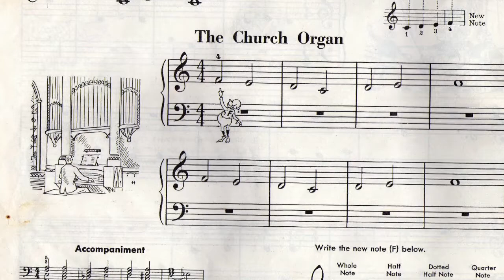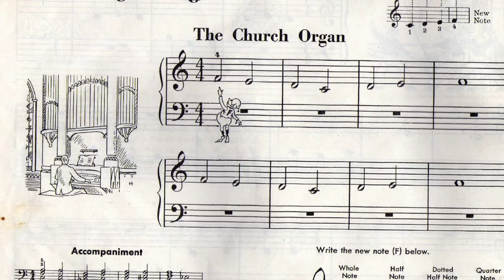THE CHURCH ORGAN - John Thompson Easiest Piano Course Part 1 [Play-Along Accompaniment]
Play-Along this accompaniment I made for 'The Church Organ' from the John Thompson Series (BOOK 1)

For those keen students out there who enjoy playing along with an accompaniment just like most pieces in the J.Thompson Series Piano Course Books

There are 2 play-throughs with the second time being a bit fuller so as to enjoy the most of the ORGAN sounds. A short intro is given before starting for easier time-keeping & kickstart

LISTEN! FOLLOW! & ENJOY!

HAPPY PLAYING EVERYONE!

::: *Whilst I am happy to provide resources for everyone to use, it is always polite to ASK for Permission before using this track for any presentation/public event.  Also, accreditation would be much appreciated. Thank you!!!* :::